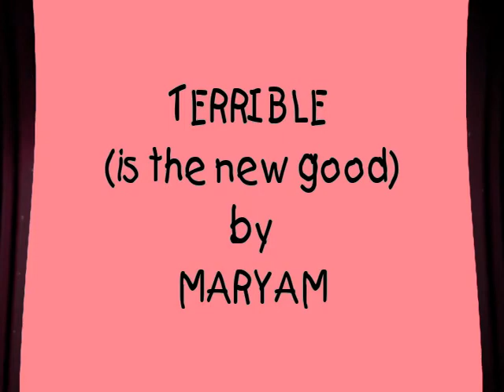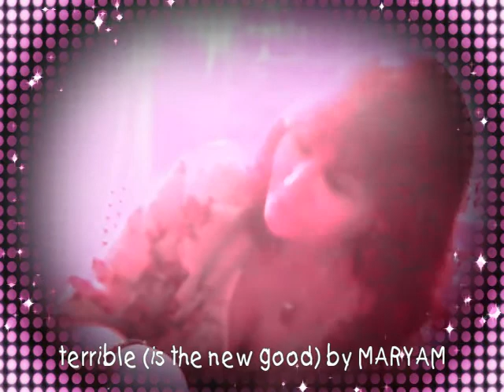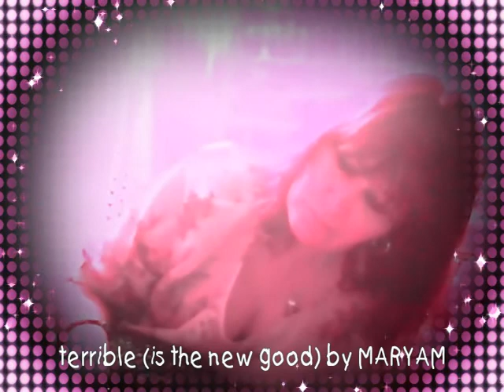terrible (is the new good)